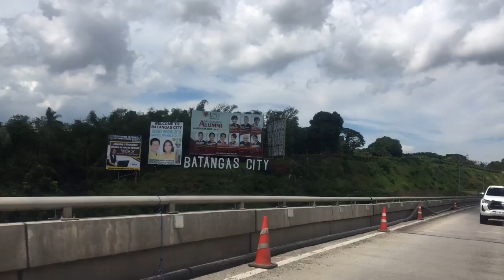BAUAN TO BATANGAS EXPRESS ROAD|10 MINUTES ONLY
New Express Road
Bauan-San Pascual-Batangas